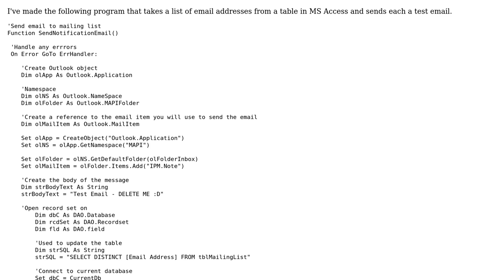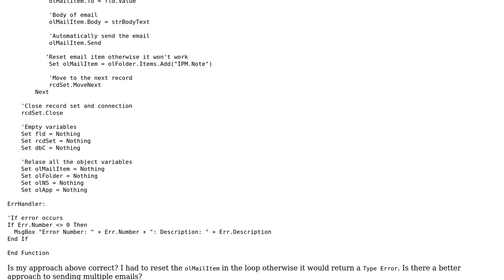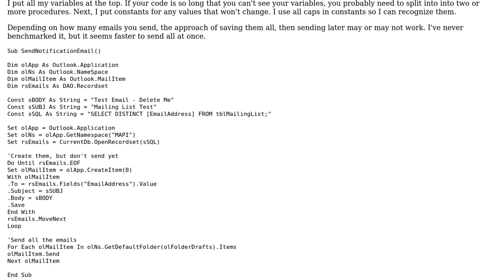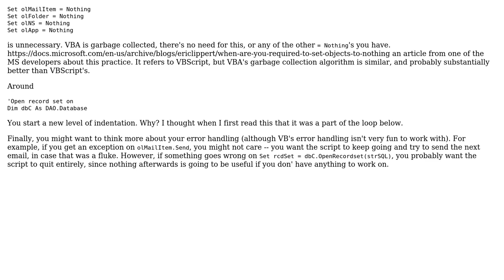Sending test emails to a list of email addresses (2 Solutions!!)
Sending test emails to a list of email addresses

With thanks & praise to God, and with thanks to the many people who have made this project possible! | Content (except music & images) licensed under CC BY-SA | Music | Images & others | With thanks to user Patrick Collins user Katana24 user Jamal user Glorfindel user Dick Kusleika and the Stack Exchange Network Trademarks are property of their respective owners. You are responsible for your own actions.